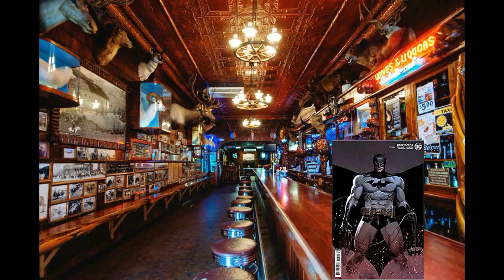Review of Gotham Knights episode 3